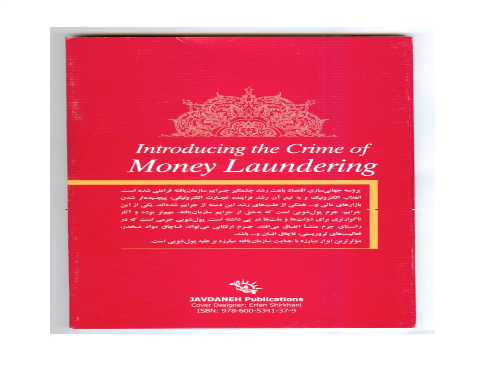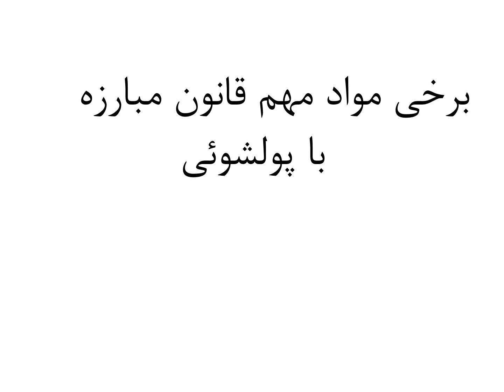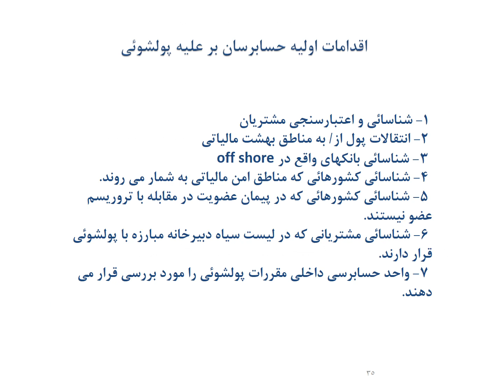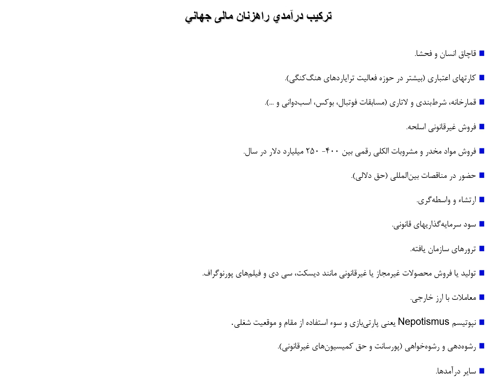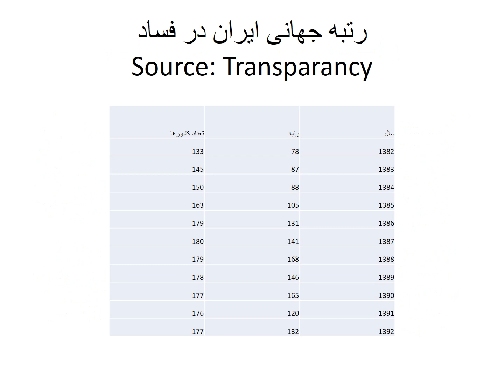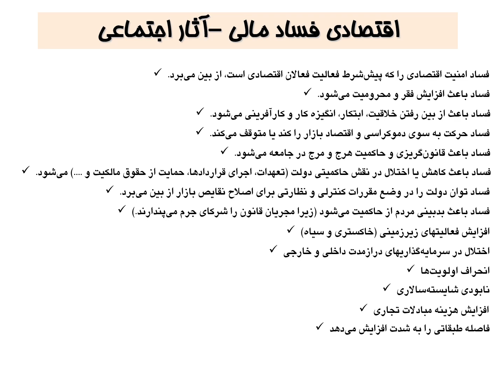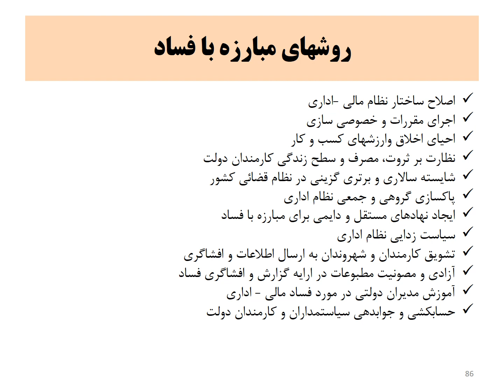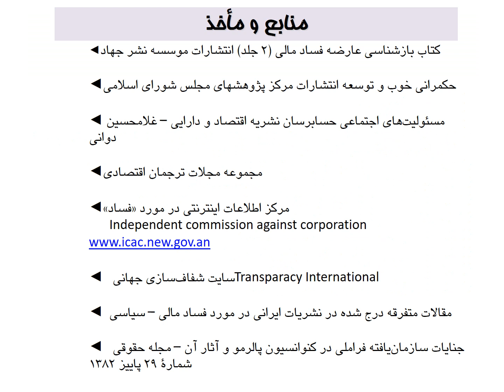MLA & Corrupt IIA Autosaved 2